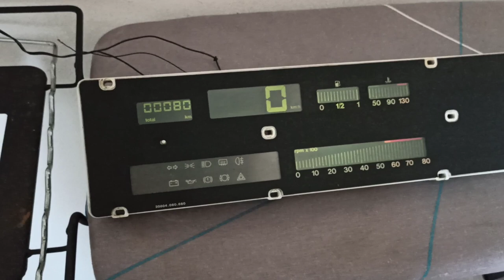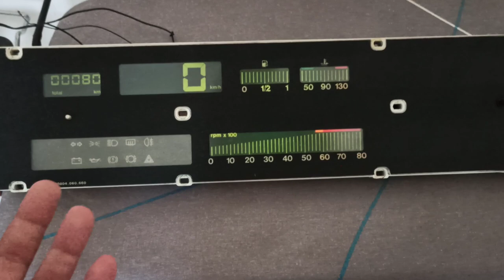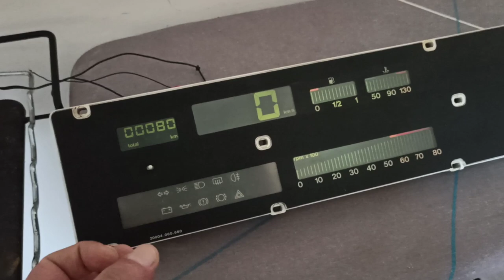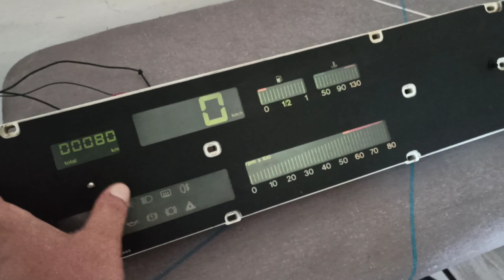İlk Arabamda Ustadan Yediğim Kazık 🧐 Herkezin Böyle Bir Anısı Vardır Yoruma Bekliyorum 🤗